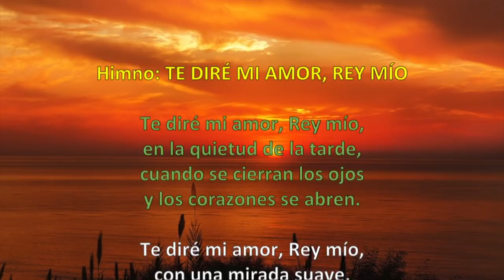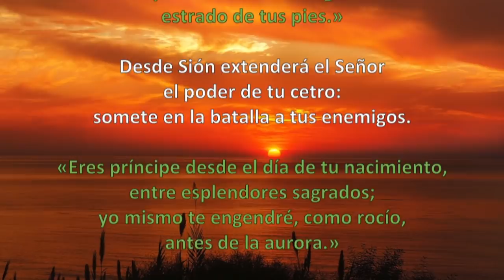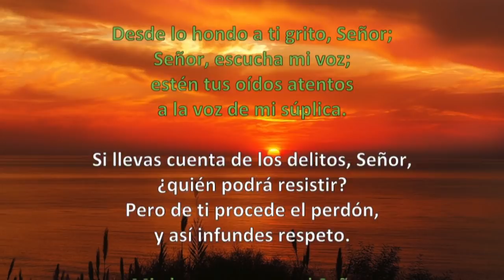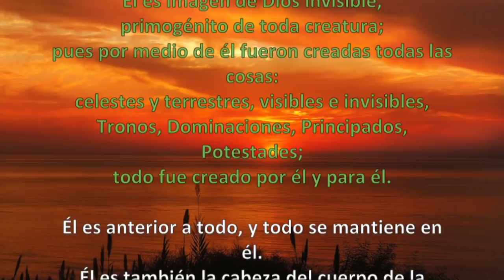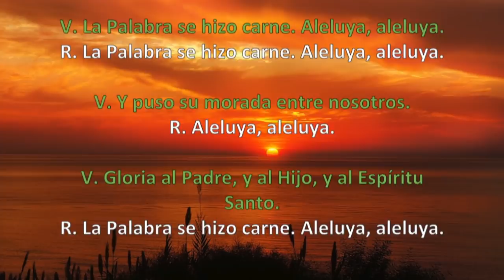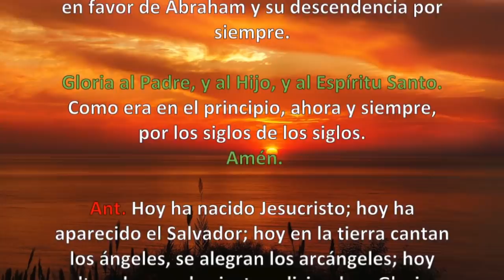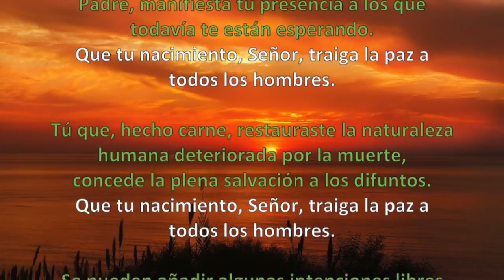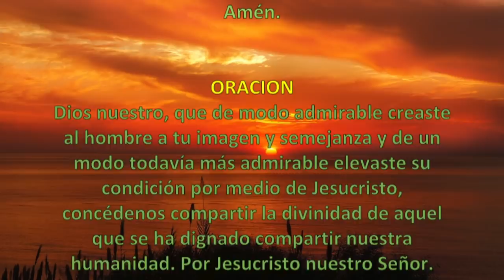Oración de la tarde (II Vísperas),MARTES 25 DE DICIEMBRE 2018 | Padre Sam